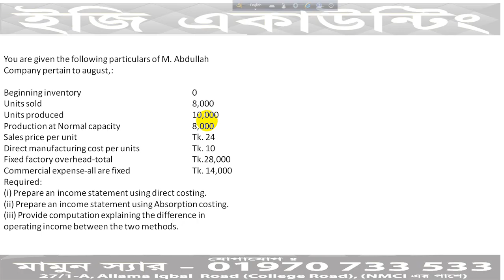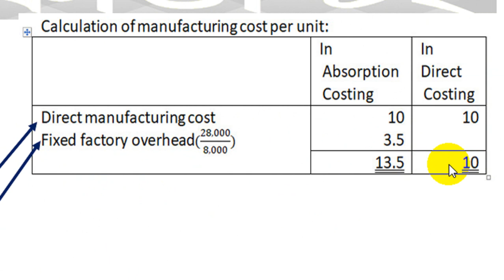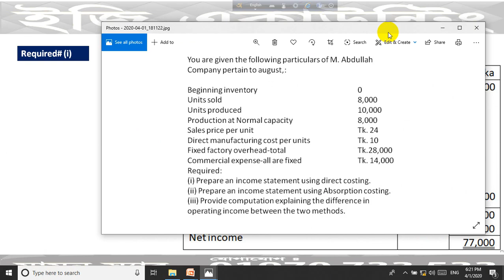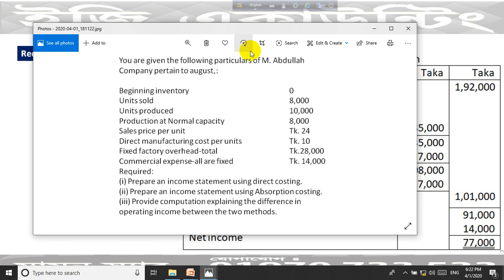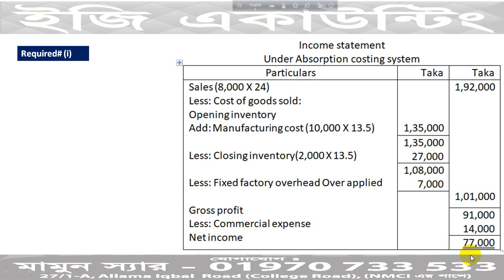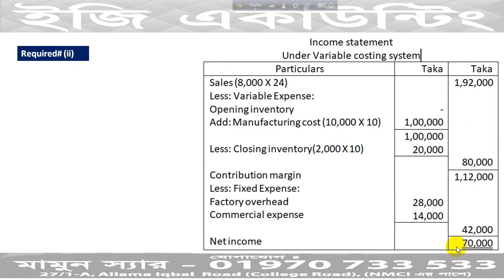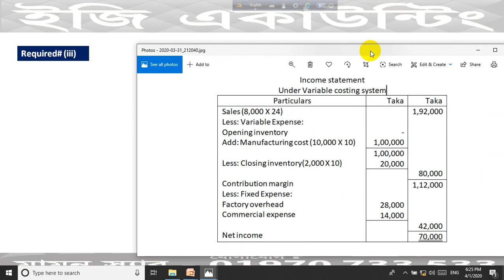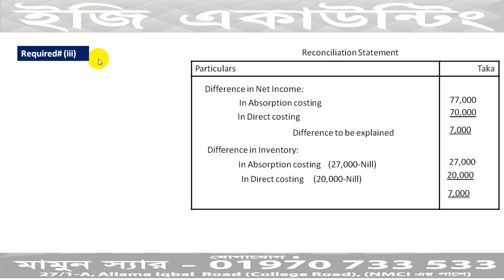Absorption and Variable Costing (class-5) -Bangla | BBA 3rd year- Management accounting | MBA prel.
MBA-Advanced Cost Accounting
BBA 3rd Year- Management Accounting